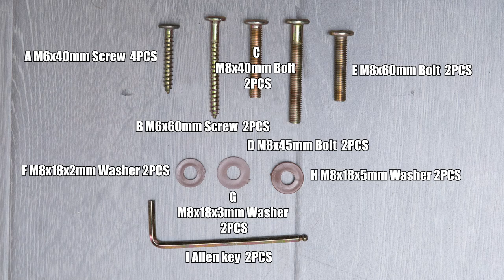How to Install the Patio Rattan Folding Lounge Chair | HW67681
Patio Rattan Folding Lounge Chair with Acacia Wooden Frame Retractable Footrest
● Rugged and Stable Wood Frame: Made of premium acacia wood frame, the patio deck chair is quite sturdy and not easy to deform. Weather-resistant PE rattan features good breathability and has the ability to withstand the test of time. Besides, the lounge chair is strong enough to support up to 360 lbs.
● Free Change and Charming Style: Vary from other common lounge chairs, the footrest can be easily folded under the seat, so you will have a lounge chair and a single chair at the same one. With concise and rustic design, this deck chair will add a touch of elegance for your outdoor occasions including patio, courtyard or porch.
● Ergonomic and Comfortable Seat: The lounge chair allows you to sit in the chair comfortably for longer periods of time. In addition, sloping backrest perfectly fits your body curve and relax your back completely when you lean on it, which brings ultimate comfort to the users.
● Folding Design for Easy Storage: The retractable footrest can be easily folded into a compact size for convenient storage and saving space, making it easy to move from one place to another. The lockable hasp keeps the deck chair stable and won't spread out during the process of transportation.
● Hassle-free Assembly: The smooth surface is easy to clean and maintain that only need to be lightly wiped with a cloth. Besides, this deck chair is easy to expand and fold without any tools and put together according to instruction. Overall dimension: 24" x 51.5" x 32.5"(L x W x H), folding size: 45.5" x 22.5" x 11" (L x W x H)